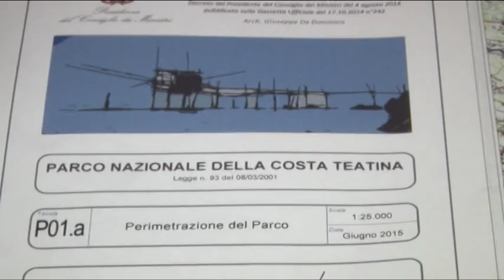Interrogazione sul Parco della Costa Teatina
Sinistra Ecologia Libertà Abruzzo torna a parlare del Parco Nazionele della Costa Teatina, questa volta presentando una interrogazione alla Presidenza del Consiglio dei Ministri.